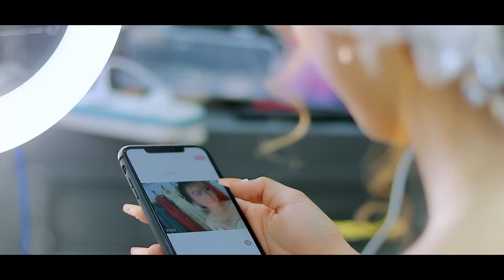CLIP CO DAU